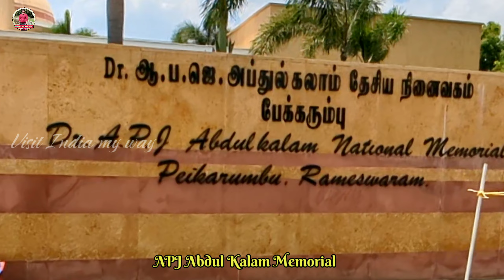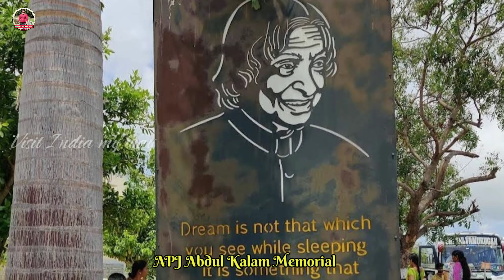APJ Abdul kalam Memorial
top tourist places in rameshwaram